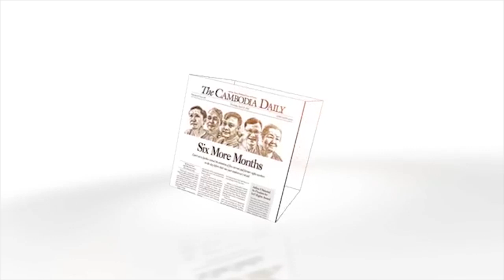IDEA TALK៖ តើច្បាប់ចរាចរថ្មី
កម្មវិធី Idea Talk សំរាប់រាត្រីថ្ងៃទី០៤ ខែឧសភា ឆ្នាំ២០២០ ស្តីអំពី៖ តើច្បាប់ចរាចរថ្មីបង្កើតឡើងដើម្បីប្រល័យសេដ្ឋកិច្ចគ្រួសារ ឬមួយដើម្បីជំរិតលុយពលរដ្ឋ?